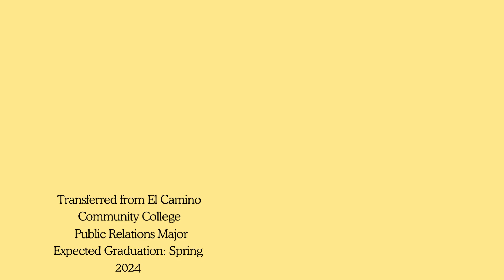Transfer Spotlight | Kristina Ledesma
CSULB student, Kristina Ledesma, shares her experience as a Public Relations major as well as being a transfer student. She gives her insight into the program while also offering tips to future prospective and transfer students.